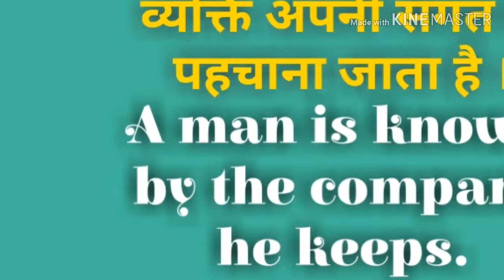IAS english speaking class Proverb No. 6.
A man is known by the company he keeps.  (  व्यक्ति अपनी संगत से पहचाना जाता है ।)